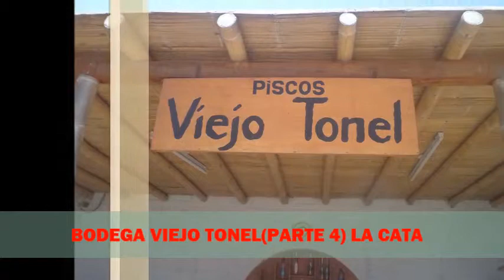BODEGA VIEJO TONEL(PARTE 4) LA CATA CON LUIS PISCONTE Y DIOMEDES ARANGO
"ENTRE PISCOS,CANCIONES Y SABORES"